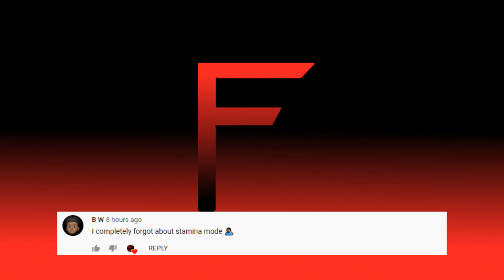SSF2 1.2.4 All Stamina KOs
Super Smash Flash 2 1.2.4 All Stamina KOs